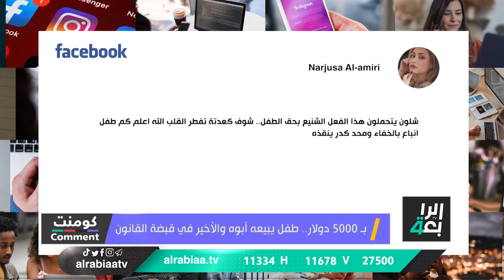بـ 5000 دولار.. طفل يبيعه أبوه والأخير في قبضة القانون